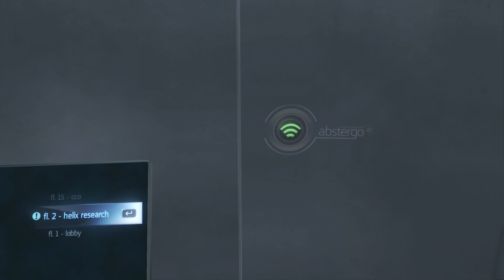Assassin's Creed Rogue | 18 | Incomplete Memory 2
-- Video Metadata --

Memories:
Incomplete Memory 2

Characters:
Shay Cormac
Christopher Gist
Charles Lee
William Johnson
Haytham Kenway
Jack Weeks
Violet da Costa
Juhani Otso Berg
Melanie Lemay
Benjamin Franklin

Locations:
New York
Abstergo Entertainment, Montreal
Paris, France

-- Video Capture Details--
Captured with NVIDIA Shadowplay.
Capture settings: 4K quality, 60FPS, 130Mbps capture bitrate
Edited and rendered with Davinci Resolve 17. Render settings: 4K. Video bitrate: 120Mbps

-- PC specs --
CPU: Intel Core i5 9600K
Memory: 32GB DDR-3000
GPU: MSI RTX 2060
Storage: Sabrent Rocket 4 2TB NVME SSD

This video includes: assassin's creed rogue,ac rogue,assassins creed rogue,assassin creed rogue,assassin's creed,rogue,Shay Patrick Cormac,Assassin's Creed